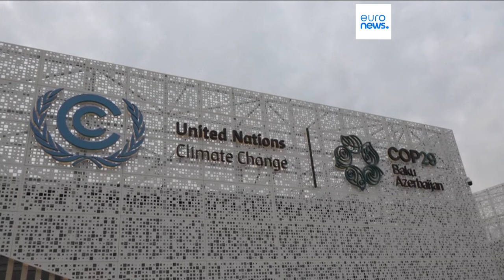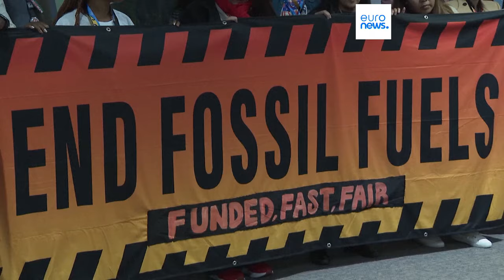Al Gore pide una reforma del proceso climático de la COP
En una entrevista exclusiva con Euronews, Al Gore, ex vicepresidente de EE.UU. y ahora defensor del clima, afirmó que es "absurdo" que la presidencia de las negociaciones de la ONU sobre el clima se ceda una y otra vez a los petroestados.